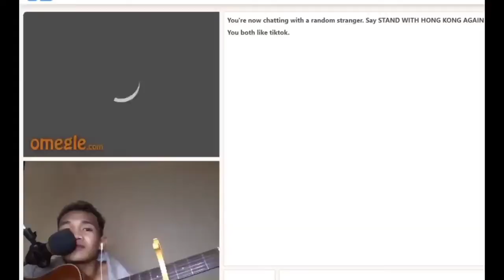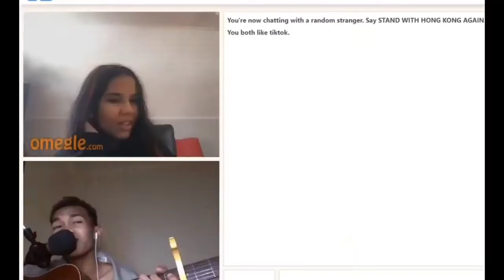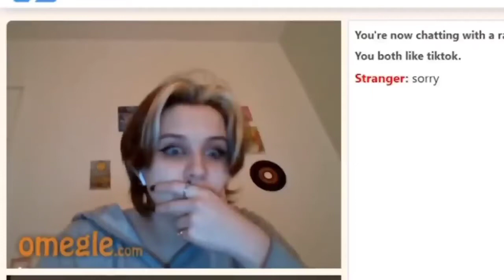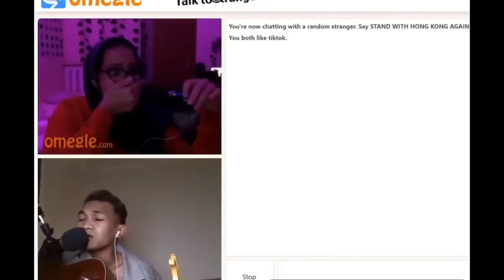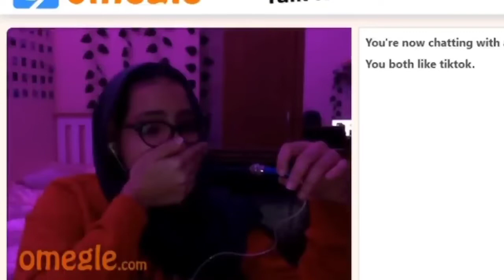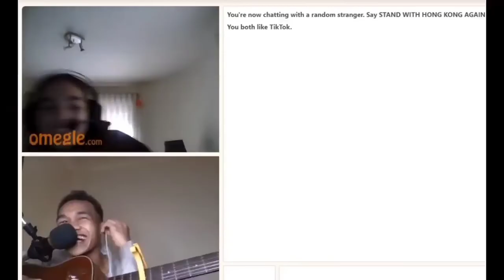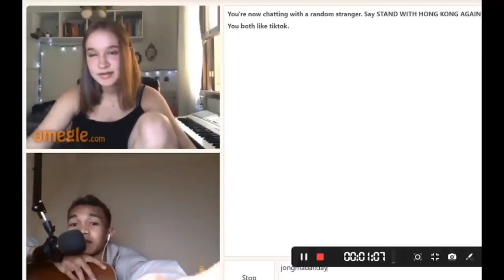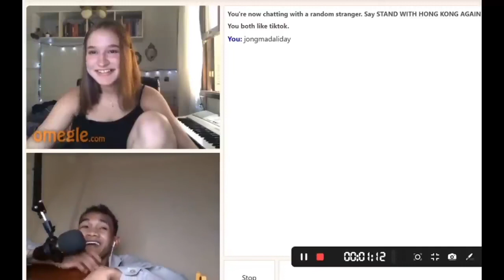SINGING TO STRANGERS | Best Reaction | JONG MADALIDAY